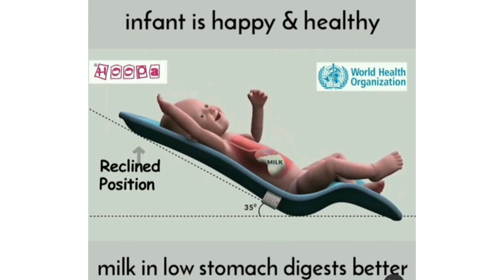"Introducing Hoopa feeding pillow and carrier "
Hoopa Feeding pillow  is the only reclined carrier for infant – age group “ newborn upto 4 months”.

 This is the period when infant is always in reclining position and cannot be held or fed in vertical carriers.

Ergonomically designed contours provide best position to newborn for feeding and carrying.

Tested and Certified by InterTek Laboratory for meeting US Consumer Product Safety Improvement Act ( CPSIA ) and Canada CPSC

USP
👉WHO recommends
👉Made in India
👉Non toxic
👉Tested as per USA standard
👉Dual use
👉Washable

So what are you waiting get one for your loved one.